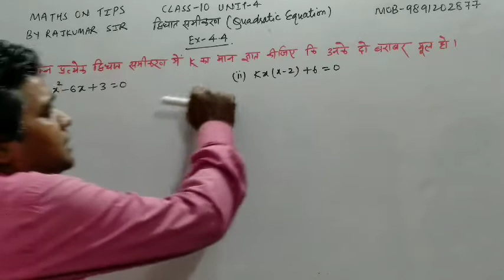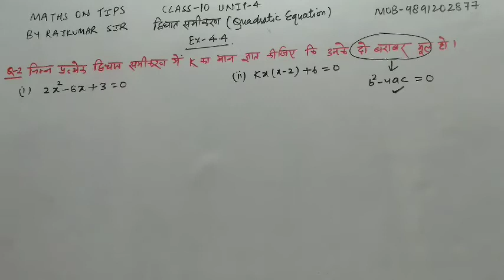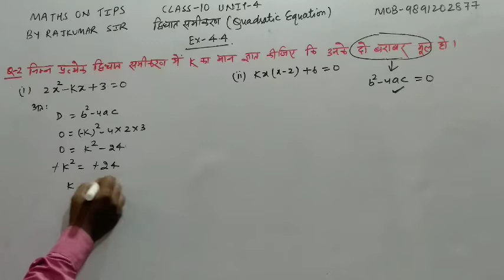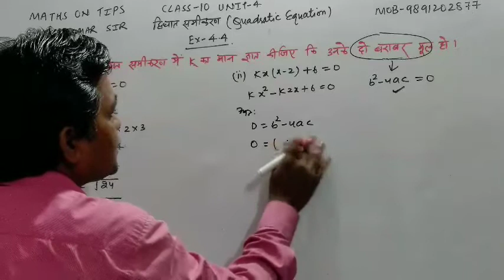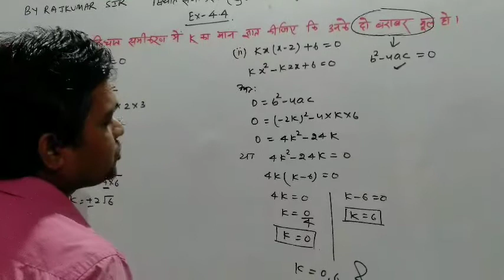CLASS-10 | MATHS NCERT | UNIT-4 | QUADRATIC EQUATIONS | EX-4.4 | Q-2 IN HINDI FULL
IN THIS VIDEO:-  In this video students will be able understand the basic fundamental of quadratic equation.

1. Students can get solutions of  each sums of Maths class 6th, 7th, 8th, 9th,10th,11th & 12th.
2.This channel is very helpful for CBSE, HBSE, NIOS and State Board Students.
3. Specially this channel is very helpful to those students who are interested in Hindi language.
4. This channel give students to very easy method and concept to understand the sums.